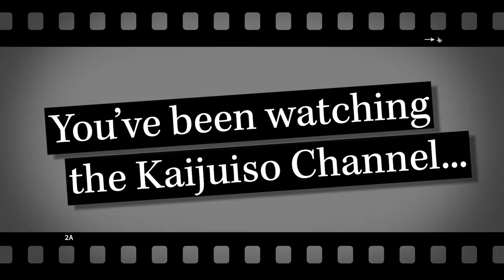20 Second MACRO MONDAY with a Dubrovnik Polka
Here's 20 seconds of a shaky (very sorry) MACRO MONDAY video... of some Armadillidium klugii, aka Dubrovniks, just hangin' out and chillin' to some good ol' Polka music... enjoy... courtesy of the Kaijuiso Channel and your friends from the Royal Society for the Appreciation of Isopods...